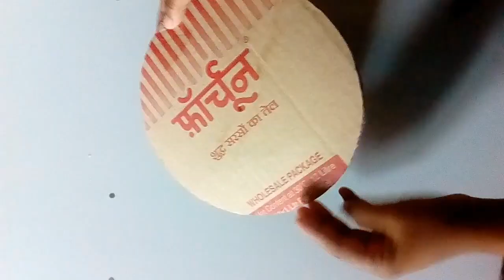DIY Beautiful peacock wall hanging!! Woolen peacock toran!! Amazing wool craft!! DIY room decor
DIY easy woolen peacock wall hanging